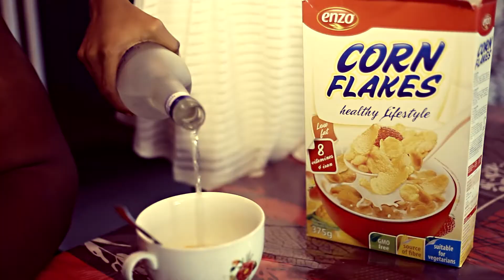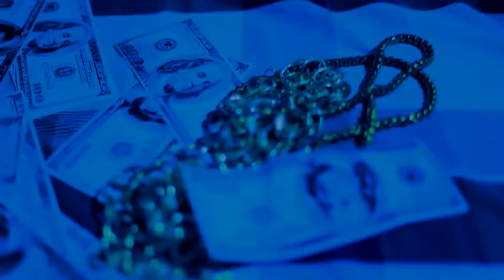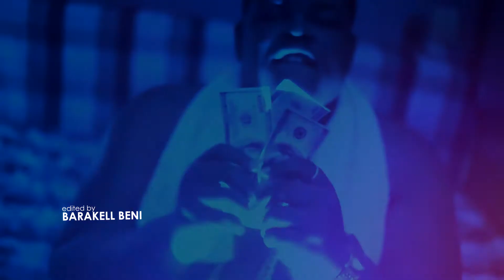Lolly Pop - Je Suis Gros Et Riche